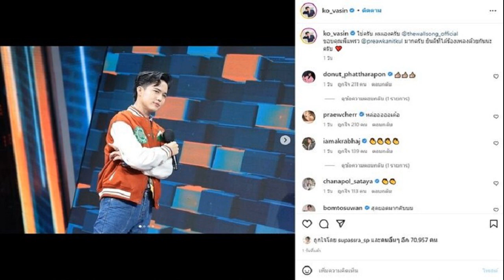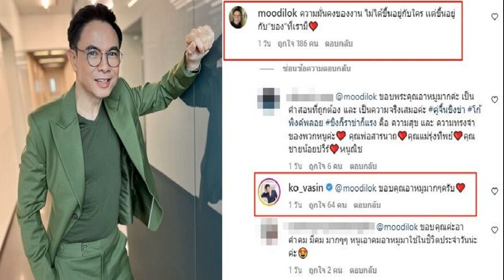อภิมหาเฮง! ‘นารา เครปกะเทย’ ถูกลอตเตอรี่กว่า 200 ใบ บอกอยากร้องไห้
วันที่ 16 ต.ค.65 ผู้สื่อข่าวรายงานว่า ภายหลังกองสลากประกาศผลการออกรางวัลสลากกินแบ่งรัฐบาล งวดประจำวันที่ 16 ต.ค.65 รางวัลที่ 1 ได้แก่หมายเลข 613106 รางวัลเลขหน้า 3 ตัวได้แก่ 158-037 รางวัลเลขท้าย 3 ตัวได้แก่ 606-799 และรางวัลเลขท้าย 2 ตัวได้แก่ 15
ล่าสุด “นารา เครปกะเทย” ก็ได้โพสต์แจ้งข่าวดีของตัวเอง หลังกลายเป็นผู้โชคดี ถูกลอตเตอรี่จำนวนมาก โดยระบุข้อความว่า “โอ้ยถูกล็อตตาลี่200 ใบอยากร้องไห้”
จากนั้นเจ้าหน้าที่ก็ได้โพสต์ของตัวเองลงในคอมเมนต์ ซึ่งเป็นภาพที่มีลอตเตอรี่วางเรียงรายอยู่กว่า 200 ใบ ซึ่งถูกทั้ง 3 ตัวหน้า และ 2 ตัวท้าย หลังจากนั้นก็มีบรรดาแฟนคลับ เข้ามาแสดงความยินดีด้วยเป็นจำนวนมาก
ที่มา : “นารา เครปกะเทย